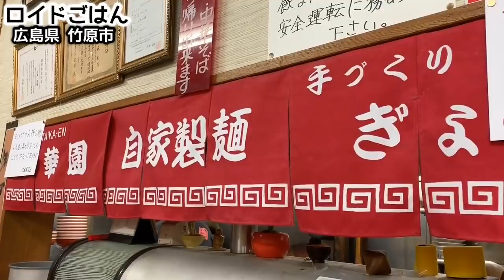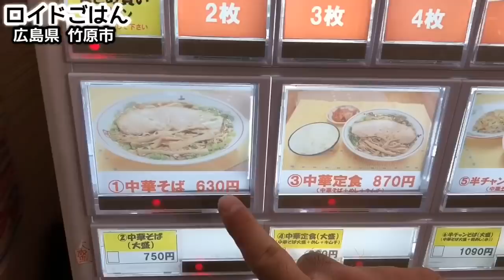究極のラーメン【太華園】チャーハンと合わせて大食い【飯テロ】ramen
今夜は広島、竹原市にある尾道ラーメンの店へ！広島県竹原市にある『太華園』にお邪魔してきました！尾道ラーメン、といえば「朱華園(現在休業中)」「つたふじ」「みやち」など、尾道のいくつかの有名店を訪れ、その独特の味わいに思いがけずハマった味です。ここ竹原市は尾道から割と離れた土地ですが、本場尾道よりも美味しいという声も上がるほど『太華園』のラーメンはとにかく地元では人気らしい、ということで伺いました！頼むべきは中華そばと焼き飯！確かに朱華園で食べた中華そばと見た目が似ている…果たしてその味わいは…?! ということで地元や近県からもファンがやってくるというその味を実食していきます！それでは動画スタート!!